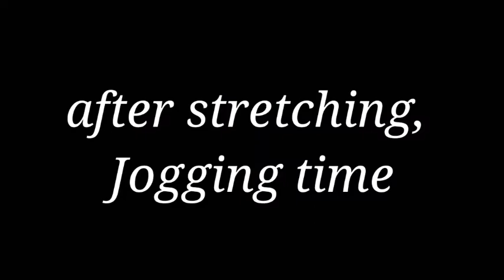Morning Exercise, Healthy Lifestyle | gandang filipina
Hey guys! tara't mag exercise pra healthy ang ating katawan.